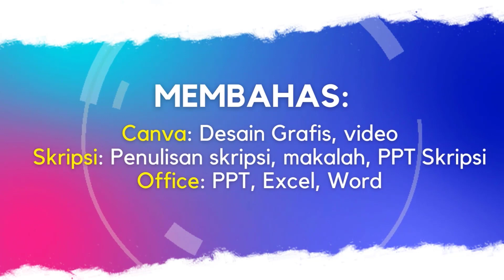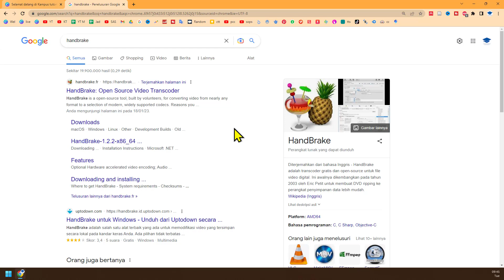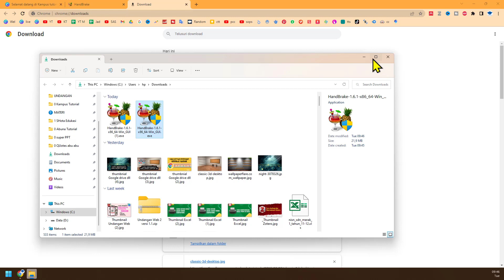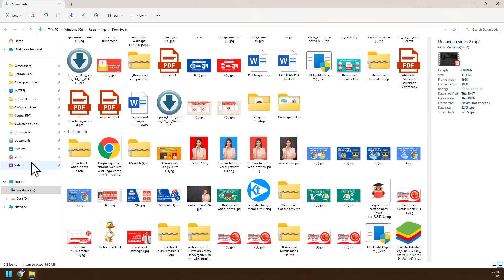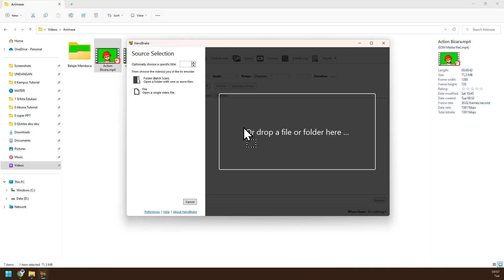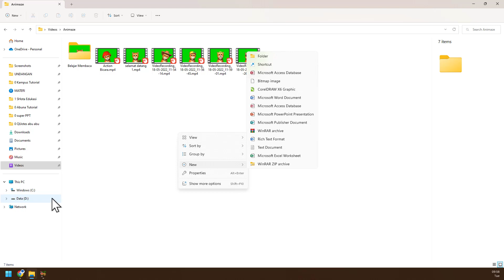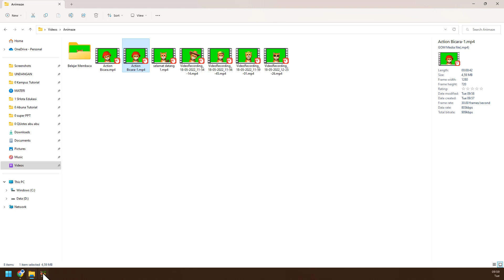Cara Memperkecil Ukuran File Video di Laptop PC Tanpa Mengurangi Kualitas Video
Terima kasih.

TUTORIAL UNTUK MAHASISWA, GURU dan umum

canva untuk guru, canva untuk UMKM, canva untuk pemula, canva untuk pendidik
Tutorial canva di HP